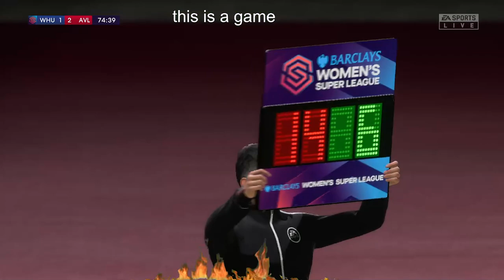⚽ 🇬🇧 West Ham vs 🇬🇧 Aston Villa ⚽ | 🏆 🇬🇧 Women Super League (03/12/2033) 🎮 Fifa23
Having failed to win any of their last four league games, West Ham United Women will look to return to winning ways when they face Aston Villa Women on Sunday.

The visitors, meanwhile, will be aiming to extend their unbeaten run in the Women's Super League to six matches.
West Ham United Women possible starting lineup:
Arnold; Shimizu, Cissoko, Fisk, Smith; Snerle, Parker, Longhurst, Asseyi; Hayashi; Thestrup

Aston Villa Women possible starting lineup:
Hampton; Mayling, Turner, Corsie, Pacheco; Dali, Staniforth, Nobbs; Lehmann, Hanson, Daly
video notes
 video result should not consider as for betting purpose
 A simulation of the upcoming match in the Women Super League   ,  West Ham                        vs    Aston Villa

West Ham                     vs    Aston Villa                        - Women Super League    (03/12/2033) - Full goals & Extended Highlights
West Ham                     vs    Aston Villa                        - Women Super League    (03/12/2033) - Full Match